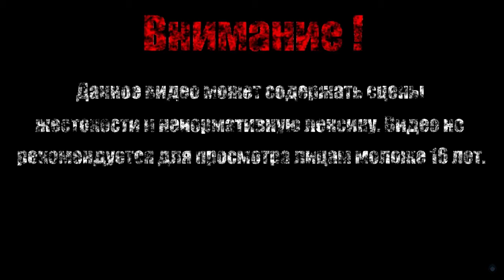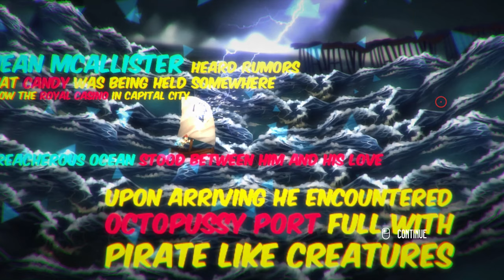МИТИНГ【Chicken Assassin Reloaded】#2